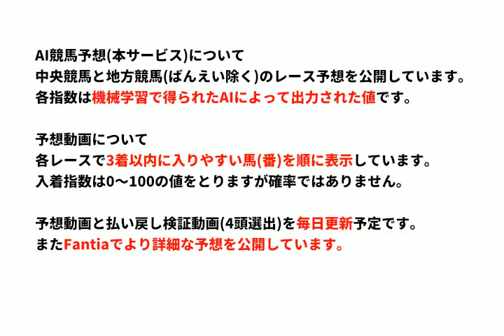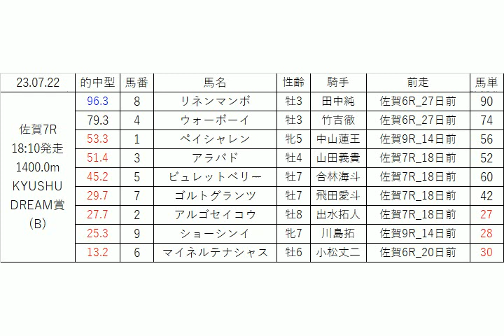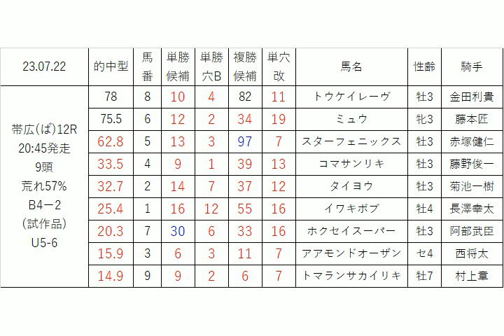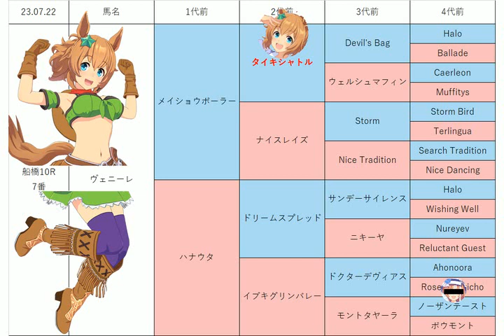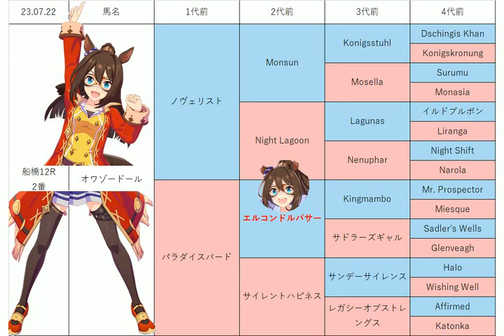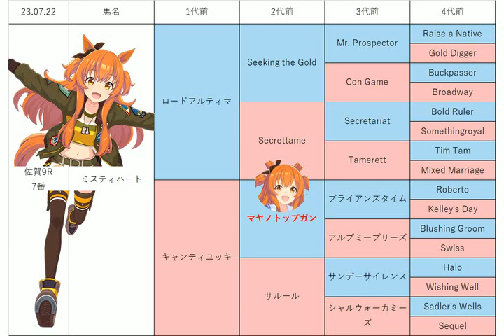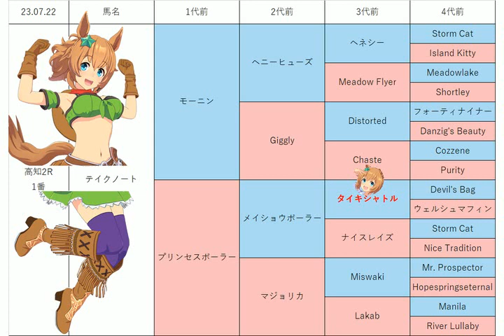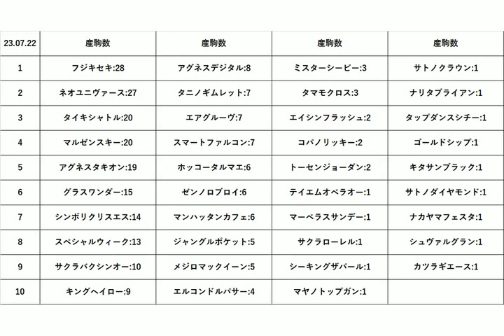【栴檀特別】地方競馬予想 2023年7月22日【AI予想】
7月22日の 船橋競馬 高知競馬 佐賀競馬 ばんえい競馬 の無料レース予想です。
目玉レース:納涼特別, 栴檀特別, ホープフルデビュー 2歳新馬 脊振山特別